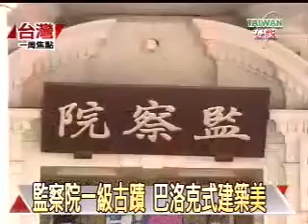婚禮新場地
「台灣宏觀電視」創始於公元2000年，目前公共電視製播與僑務委員會攜手合作，提供 台灣僑胞與全球華人一個綜合性的華文衛星與網路電視頻道。這個頻道不僅發揮了撫慰海外 遊子思鄉之情的功能，也為台灣建立一個面對全球的窗口，讓台灣走向世界，讓世界看見台灣..